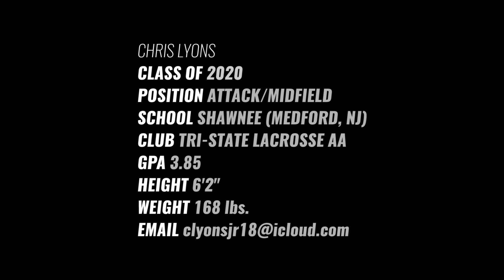2020 Chris Lyons Varsity Lacrosse Highlights